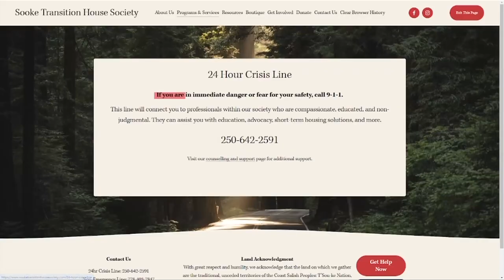Vital People: Sooke Transition House Society, only pet-friendly shelter in the CRD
For women fleeing domestic violence, there are very few shelters they can go to if they have a pet. As a result, the pet-friendly Sooke Transition House Society is getting calls on a daily basis, yet having to turn people away.

Watch this week's Vital People on CHEK News for the full story!